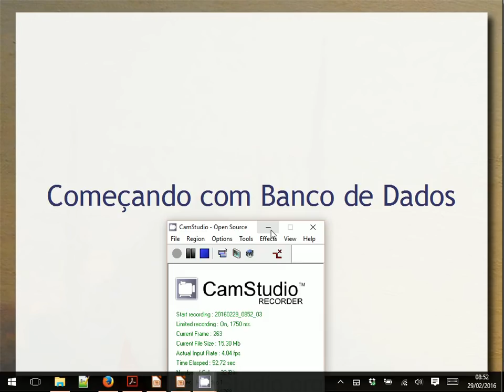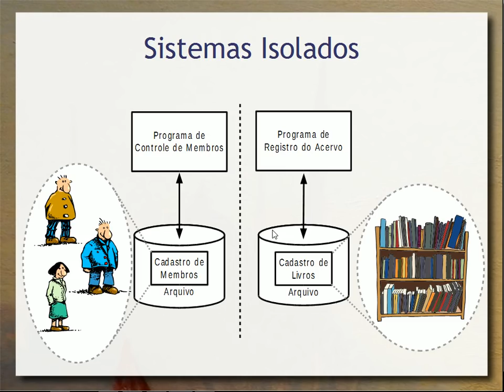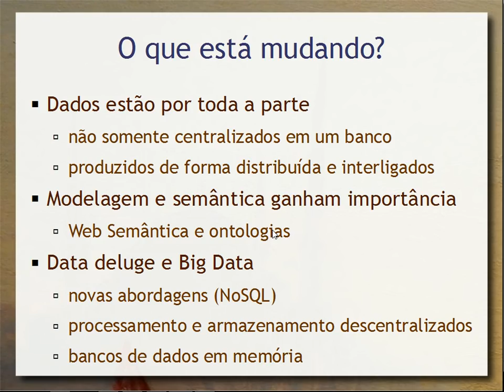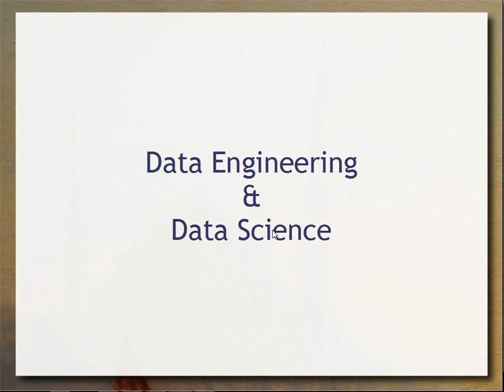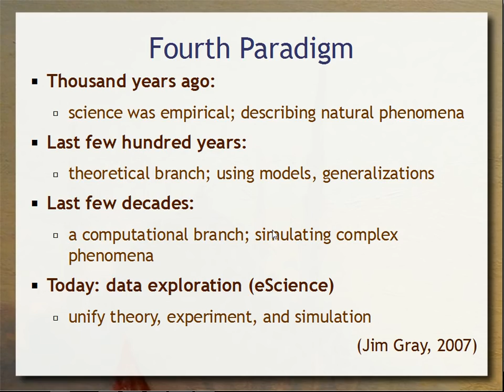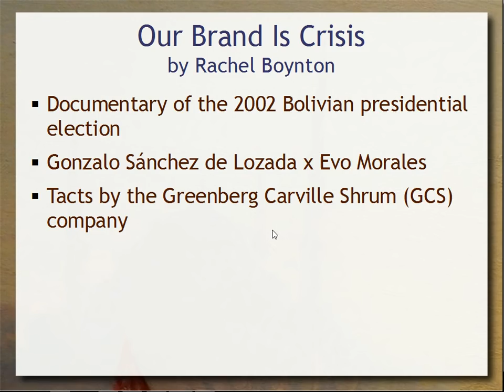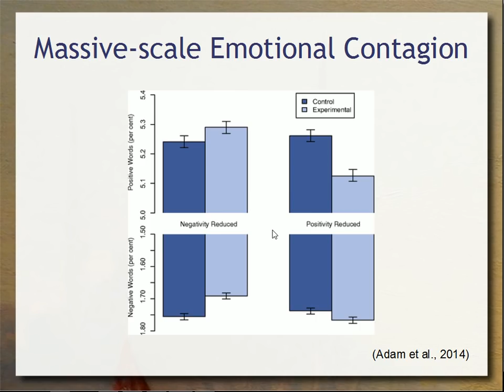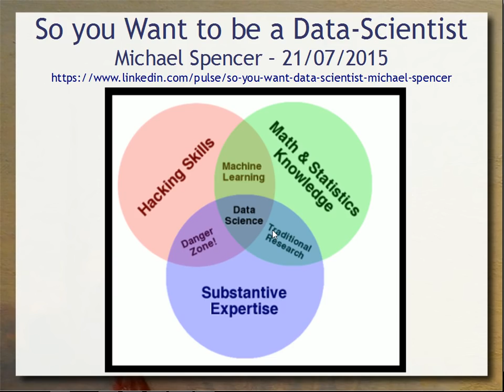Visão Geral de Bancos de Dados e Data Science - Aula 01 - Bancos de Dados 2016.1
Visão histórica do conceito de bancos de dados, apresentando conceitos fundamentais e arquitetura. Visão moderna da área, colocando em cena problemas modernos que tem conduzido a repensar a área frente a temas como Big Data. Apresentação de uma perspectiva mais ampla que envolve Data Science & Engineering.